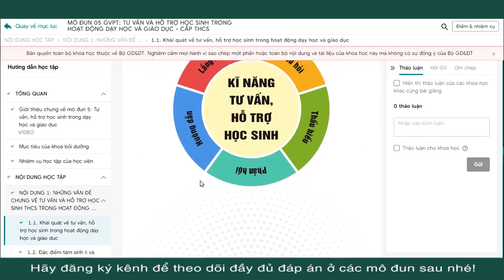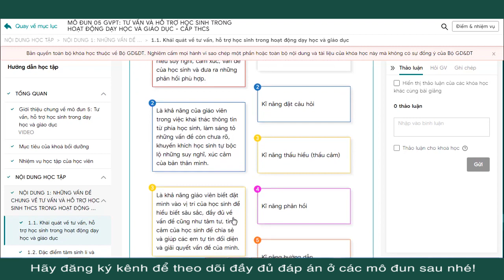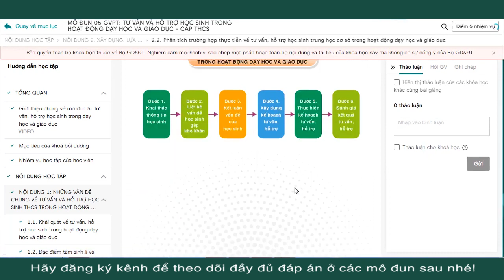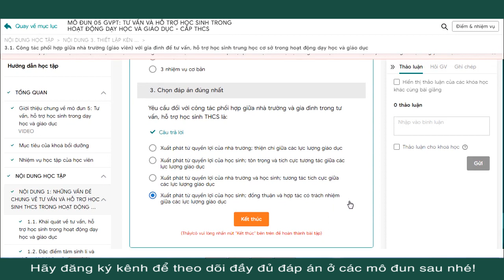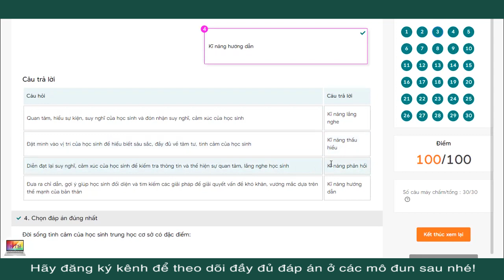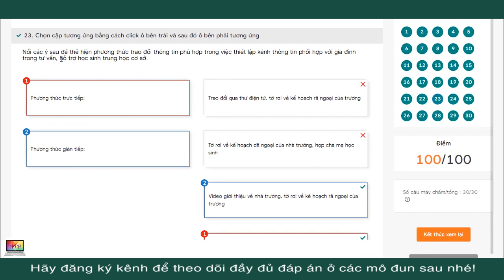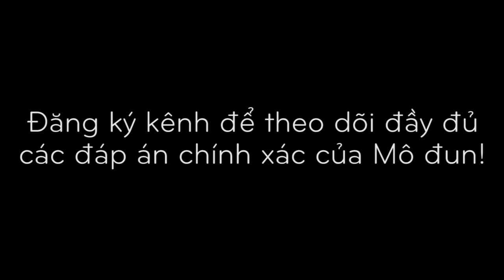Đáp án Mô đun 5 THCS 100 điểm full trắc nghiệm + kèm full file tự luận tải về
* Đáp án mô đun 5 (full) các môn cấp THCS:
- Link để tải toàn bộ đáp án các môn của THCS
- Liên lạc ngay với zalo: 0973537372 để có đáp án tự luận MÔ ĐUN 5 của tất cả các môn THCS